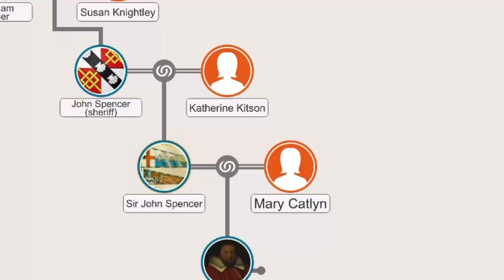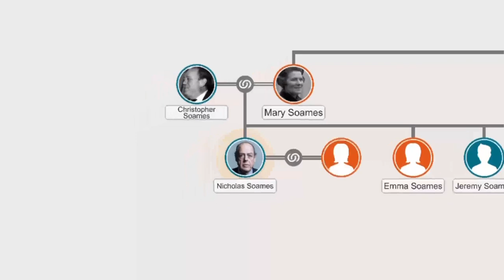Family Tree of Winston Churchill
Family Tree of most popular persons in the world: Winston Churchill